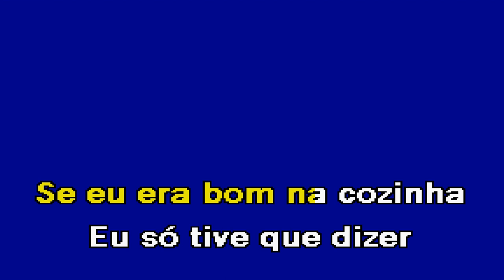SE EU COZINHO Daniel Fernandes Karaoke